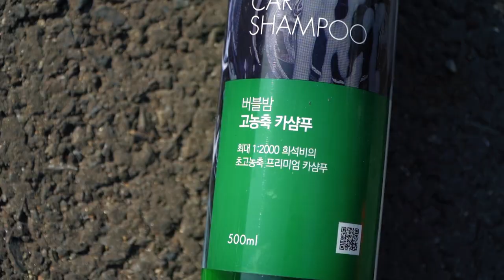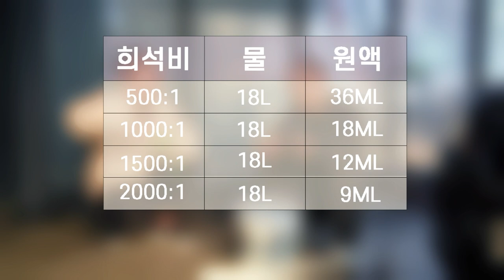좋은건데 대부분 사람들이 몰라서 못쓰더라고 - EP.03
안녕하세요 세알남 입니다 : ) 오늘은 카샴푸와 버킷 미트 그릿가드 등 셀프세차 할 때 카샴푸 작업이 헷갈리시는 분들을 위해 최대한 이해하기 쉽게
영상 만들어 봤습니다 +_+

00:00 영상소개
01:04 버킷사용 방법
01:51 카샴푸 희석 방법
02:39 카샴푸 거품 내는 방법
04:33 그릿가드는 필수
07:02 미트질은 가볍게
07:32 미트 패드의 종류
09:45 꼭 알아야 합니다!

이렇게 영상 만들어 보는거 괜찮나요 ~?
많은 분들이 소중한 자동차를 안전하게 관리하셨으면 좋겠다는 마음에
최대한 이해하기 쉽게 만들고 있는데 부족한게 너무 많아보입니다  ㅎㅎ

여러분들이 보시기에 세차를 알려주는 좋은 컨텐츠가 있으시다면
댓글로 자유롭게 의견 전달해주시면 너무 감사하겠습니다 !

화~금 11:00 ~ 21:00
토~일 10:00 ~ 21:00